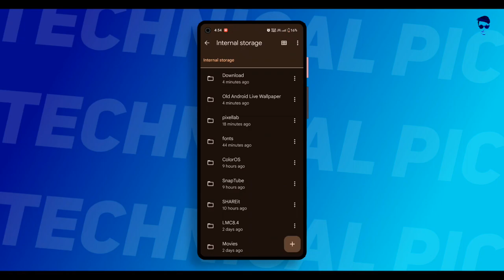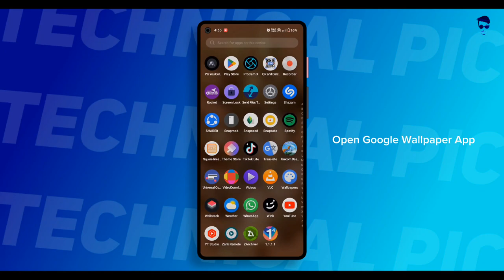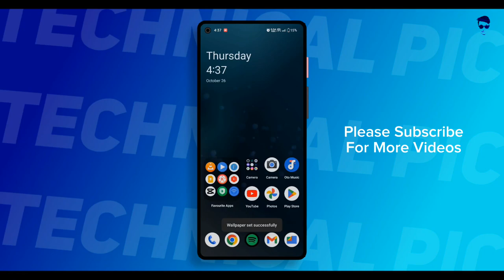Old Android Live Wallpaper On Any Android Phone In 2023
ᴅᴏ ɴᴏᴛ ʀᴇᴜᴘʟᴏᴀᴅ ᴛʜɪs ᴠɪᴅᴇᴏ ᴡɪᴛʜᴏᴜᴛ ᴘᴇʀᴍɪssɪᴏɴ